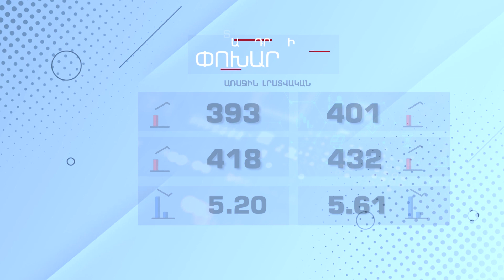Տարադրամի փոխարժեք - ՓԵՏՐՎԱՐ 9, 2023